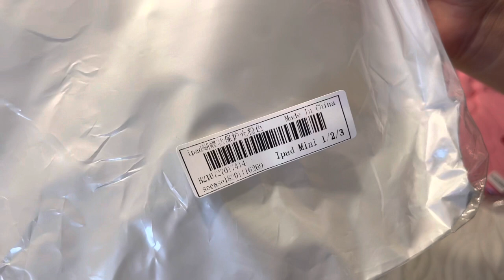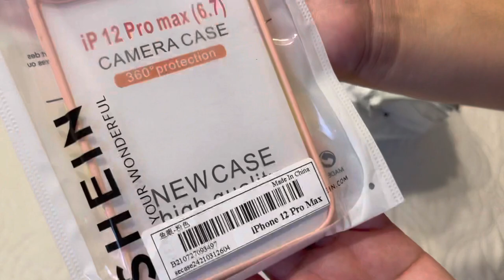HAUL de SHEIN | $130 dólares después | DAISY HEARTS